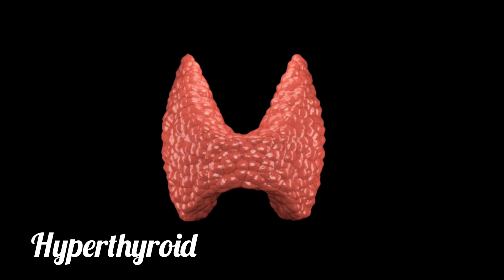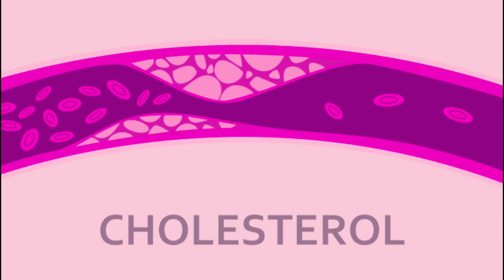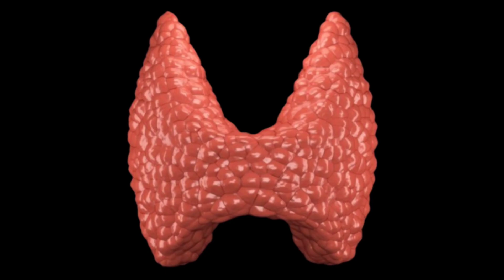തൈറോയിഡ്‌ രോഗലക്ഷണങ്ങളും പരിഹാരമാർഗങ്ങളും /Thyroid disease &solutions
തൈറോയ്ഡ് ഇപ്പോള്‍ പലരേയും അലട്ടുന്ന ആരോഗ്യപ്രശ്‌നമാണ്. തൈറോയ്ഡ് ഗ്രന്ഥിയുടെ പ്രവര്‍ത്തനം ശരിയായി നടക്കാതിരിയ്ക്കുമ്പോഴാണ് തൈറോയ്ഡ് പ്രശ്‌നങ്ങളുണ്ടാകുന്നത്.

തൈറോയ്ഡ് ഗ്ലാന്റ് പുറപ്പെടുവിയ്ക്കുന്ന ഹോര്‍മോണാണ് തൈറോക്‌സിന്‍. ഇതിന്റെ ഏറ്റക്കുറച്ചിലുകളാണ് തൈറോയ്ഡ് പ്രശ്‌നങ്ങളുണ്ടാക്കുന്നത്. ഹൈപ്പര്‍ തൈറോയ്ഡ്, ഹൈപ്പോതൈറോയ്ഡ് എന്നിങ്ങനെ രണ്ടു വിധം തൈറോയ്ഡ് പ്രശ്‌നങ്ങളുണ്ട്. തൈറോയ്ഡ് ഗ്രന്ഥി അമിതമായി തൈറോക്‌സിന്‍ ഉല്‍പാദിപ്പിക്കുമ്പോഴാണ് ഹൈപ്പര്‍ തൈറോയ്ഡാകുന്നത്. കുറഞ്ഞ അളവില്‍ ഉല്‍പാദിപ്പിയ്ക്കുന്നത് ഹൈപ്പോതൈറോയ്ഡ് പ്രശ്‌നത്തിന് വഴി വയ്ക്കും. തൈറോയ്ഡ് ചില ലക്ഷണങ്ങള്‍ കാണിയ്ക്കും. ഇത്തരം ലക്ഷണങ്ങള്‍ നിങ്ങള്‍ക്കുണ്ടോയെന്നു നോക്കൂ, തൈറോയ്ഡ് പ്രശ്‌നങ്ങള്‍ തിരിച്ചറിയാം.

തൂക്കം കുറയുക ഹൈപ്പര്‍തൈറോയ്ഡുണ്ടെങ്കില്‍ പെട്ടെന്നു തന്നെ തൂക്കം കുറയും. ഭക്ഷണമെത്ര കഴിച്ചാലും പെട്ടെന്നു തടിയും തൂക്കവും കുറയും. ഇത് ശരീരത്തിന്റെ അപചയപ്രക്രിയ ശക്തമാകുന്നതു കൊണ്ടാണ്.

തടി വര്‍ദ്ധിയ്ക്കുക
 തൈറോയ്ഡ് ഗ്രന്ഥി ശരിയായ അളവില്‍ തൈറോയ്ഡ് ഉല്‍പാദിപ്പിക്കാതിരിയ്ക്കുമ്പോള്‍ തടി അമിതമായി വര്‍ദ്ധിയ്ക്കും. അപചയപ്രക്രിയ തീരെ പതുക്കെയാകുന്നതാണ് കാരണം. തടി അമിതമായി വര്‍ദ്ധിയ്ക്കും.

മസില്‍ വേദന തൈറോയ്ഡ് പ്രശനങ്ങള്‍ മസില്‍ വേദനയുമുണ്ടാക്കും. ഹോര്‍മോണ്‍ വ്യതിയാനങ്ങള്‍ തന്നെയാണ് ഇതിന്റെ കാരണം.

 മുടി കൊഴിച്ചില്‍ തൈറോയ്ഡ് പ്രശ്‌നങ്ങള്‍ മുടി കൊഴിച്ചിലിനും ഇട വരുത്തും.
ആര്‍ത്തവം ഹൈപ്പര്‍, ഹൈപ്പോ തൈറോയ്ഡുകള്‍ ആര്‍ത്തവത്തേയും ബാധിയ്ക്കും. ഹൈപ്പോതൈറോയ്ഡ് അമിതമായ ബ്ലീഡിംഗിനും ഹൈപ്പര്‍ തൈറോയ്ഡ് കുറവു ബ്ലീഡിംഗിനും കാരണമാകും.
ഗ്രന്ഥി വീക്കം കഴുത്തിലാണ് തൈറോയ്ഡ് ഗ്ലാന്റുള്ളത്. ഇത് പുറത്തേയ്ക്കു കാണും വിധത്തിലാകുന്നതും തൈറോയ്ഡ് ഗ്ലാന്റിന്റെ പ്രവര്‍ത്തനം ശരിയല്ലാതാകുമ്പോളാണ്

മറവി മറവി പോലുള്ള പ്രശ്‌നങ്ങള്‍ തൈറോയ്ഡ് പ്രവര്‍ത്തനം ശരിയല്ലാതാകുമ്പോഴുണ്ടാകും.

ഡിപ്രഷന്‍ തൈറോയ്ഡ് പ്രശനങ്ങള്‍ ഡിപ്രഷന്‍ പോലുള്ള പ്രശ്‌നങ്ങളും വരുത്തി വയ്ക്കും

അമിതമായ ചൂടും വിയര്‍പ്പും തൈറോയ്ഡ് ഗ്രന്ഥിയുടെ പ്രവര്‍ത്തനം അമിതമായി ചൂടു തോന്നുവാനും വിയര്‍പ്പു കൂടുവാനും ഇട വരുത്തും,

വന്ധ്യത തൈറോയ്ഡ് ഗ്രന്ഥിയുടെ പ്രവര്‍ത്തനം വന്ധ്യതാ പ്രശ്‌നങ്ങളും വരുത്തി വയ്ക്കും. ഹോര്‍മോണ്‍ പ്രശ്‌നങ്ങളാണ് ഇതിന് പിന്നില്‍.

കൊളസ്‌ട്രോള്‍ ഹൈപ്പോതൈറോയ്ഡുള്ളവര്‍ക്ക് കൊളസ്‌ട്രോള്‍ അളവ് കൂടും. ശരീരത്തിലെ അപചയപ്രക്രിയ ശരിയായി നടക്കാത്തതു കൊണ്ട് കൊഴുപ്പടിഞ്ഞു കൂടുന്നതാണ് ഇതിന് കാരണം.